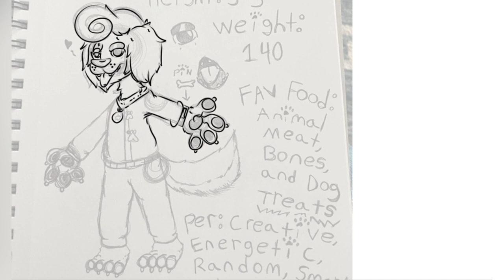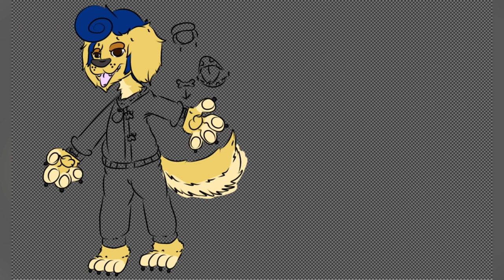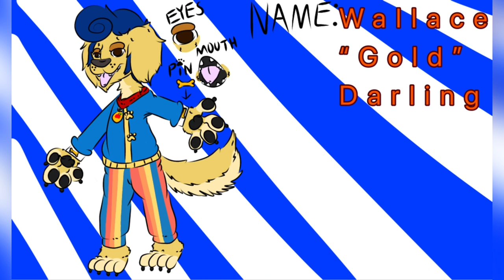Wallace Gold Darling {SPEEDPAINT}